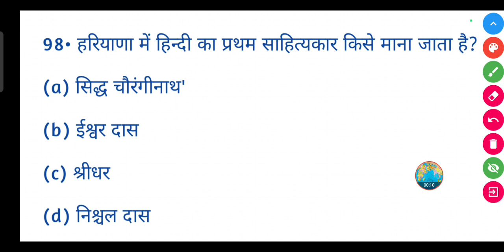हरियाणा में हिन्दी का प्रथम साहित्यकार किसे माना जाता है?